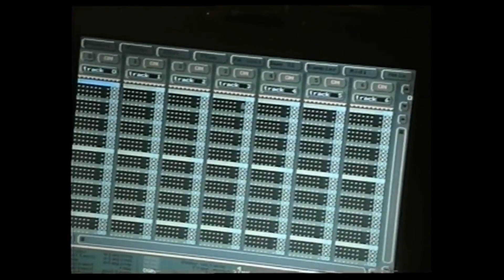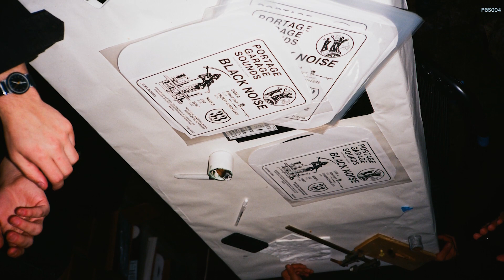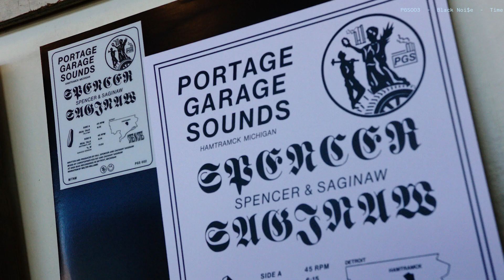PORTAGE GARAGE SOUNDS x SYMPHONIC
Boutique label service and champion digital distribution partner Symphonic took a journey with us into Detroit, Hamtramck and the world of Portage Garage Sounds. This mini-doc features behind the scenes (BTS) footage of the recording of "S Transporter 3", the Portage Garage building, a record delivery to Todd Osborn at Technical Equipment Supply, food prep for Monday is the New Monday (MITNM), the magic of Archer Record Pressing, pre-glazed bowls at Hamtramck Ceramck, and much more.

Additional footage of the boys Ben, Vinnie and Zach talking about the label. Black Noi$e at our house. Andra DJing at Monday. Our friends eating Julian and Devin's food. The Shigeto Live Ensemble at Movement in happier times 🖤

Directed by Devin Williams
Produced and Edited by Alexander Gao

Interviewer Jakub Alexander
DP Peter Herold
1st AC Jack Anderson, Robert Laenen
Sounded Recordist Andre Bottesi, Cruce Grammatico
Colorist Elisa Nousiopoulos

Special thanks to Archer Record Pressing, People's Records, The Mill New York, ZelooperZ, Julian Spradlin, Andra Ozburn, Ian Finkelstein, Marcus Elliot, Dez Andrés

Music featured:
Todd Osborn - "Ambget"
S Transporter - "S Transporter 3"
Todd Osborn - "Z Lock"
Charles Trees - "Acja (12" Club Mix) feat. Marcus Elliot"
Shigeto - "Detroit Part II (I94 Mix)"
Black Noi$e - "Fight Riff"
Spencer & Saginaw - "*b_W (AmbACiD Version)"
Pablo R. Ruiz - "Bad Hombre"
Josef Deas - "What She Wants"
Black Noi$e - "V98.7"